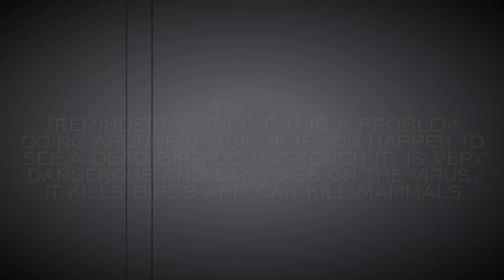Finding DEAD seagull on Brighton beach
Don’t touch dead animals